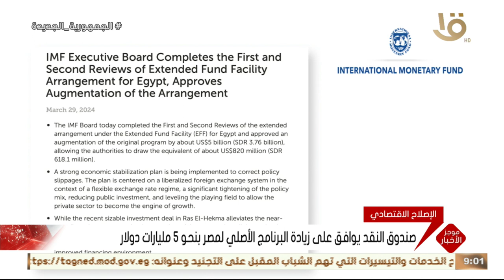موجز التاسعة.. شكري يجري اليوم مباحثات مع وزيري خارجية الأردن وفرنسا